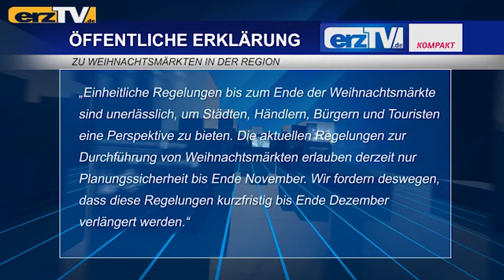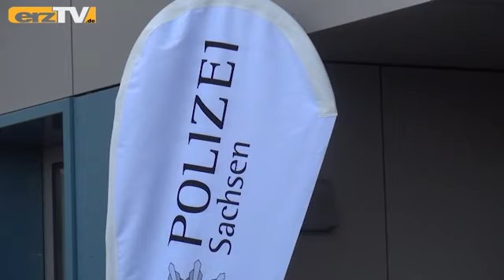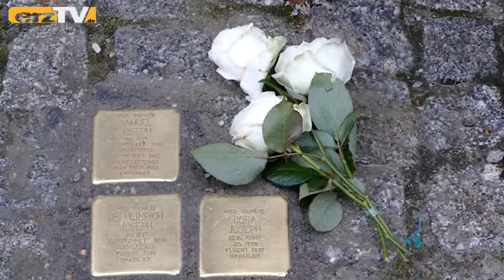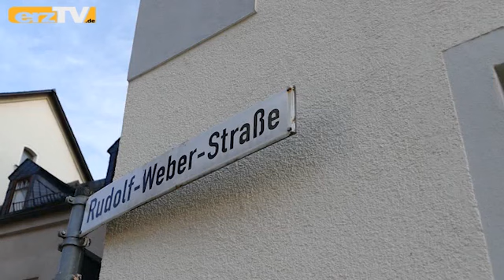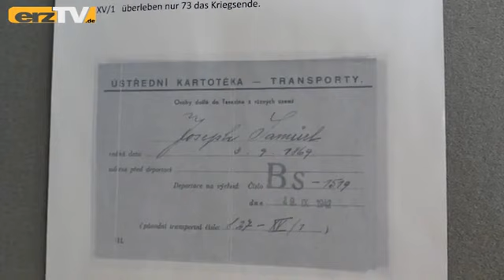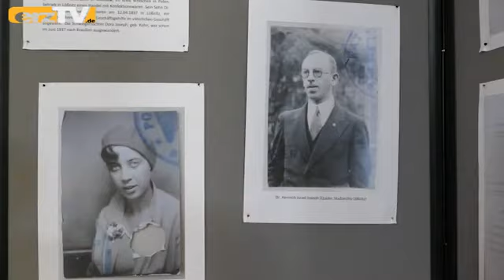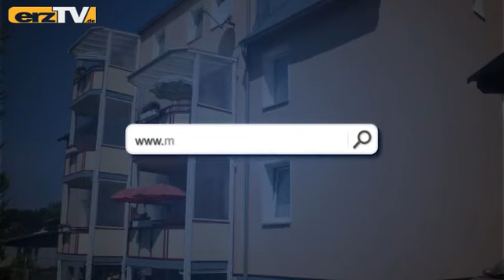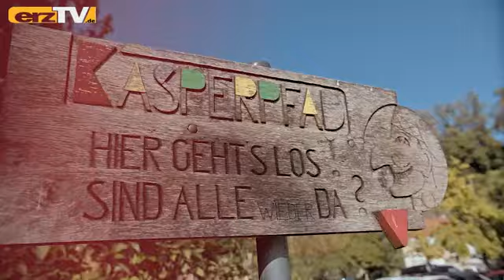erzTV KOMPAKT zeigt Schießanlage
GRÜNHAIN-BEIERFELD: erzTV KOMPAKT am Donnerstag mit viel Neuem aus dem Erzgebirge, fürs Erzgebirge: Neue Stolpersteine: Ort des Erinnerns in Lößnitz; Neue Mischwaldbäume: Pflanzaktion an Bahnstrecke in Thalheim; Neue Schießanlage: Übergabe an Polizeifachschule in Schneeberg.